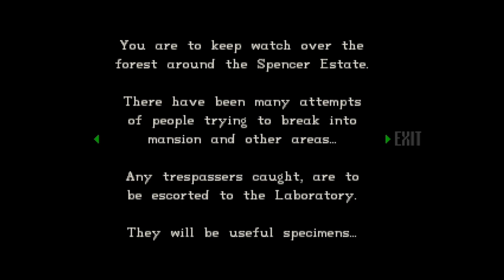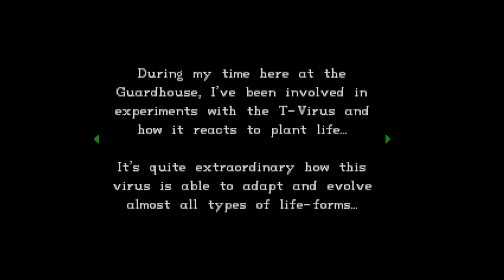Frustration City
And here is where the fun begins. frustration in 2 spots. the boss of this episode and the final part got me fuming over it. The last part not so much because when the game loads i tried to switched my weapons causing the game to freeze. Not to mention that the music was loud AF. Not my favorite chapter overall...